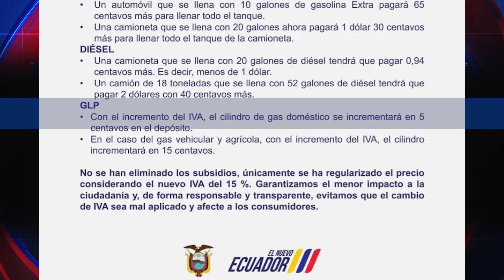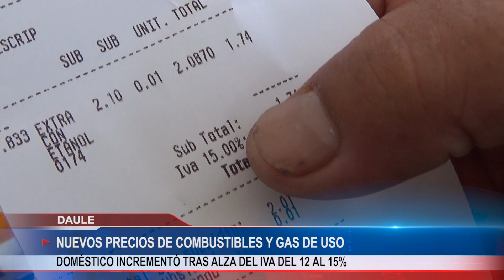COMBUSTIBLE Y GAS EN DAULE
EN DAULE EXISTE  INQUIETUD DE  LA CIUDADANÍA, POR EL PRECIO DEL COMBUSTIBLE Y GAS DE USO DOMÉSTICO TRAS  INCREMENTO CON EL ALZA DEL IVA DEL 12 AL 15 % SITUACIÓN QUE PREOCUPA AL SECTOR AUTOMOTRIZ.